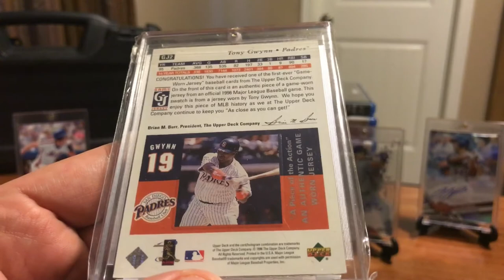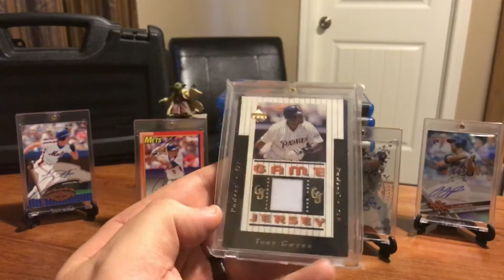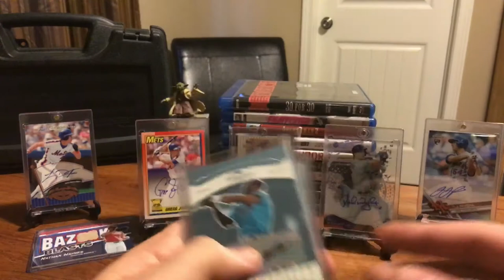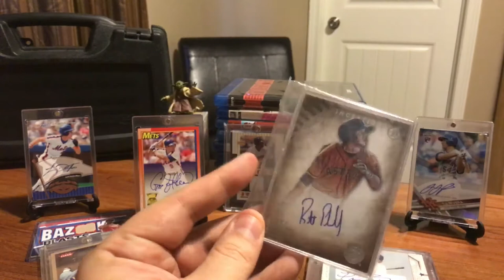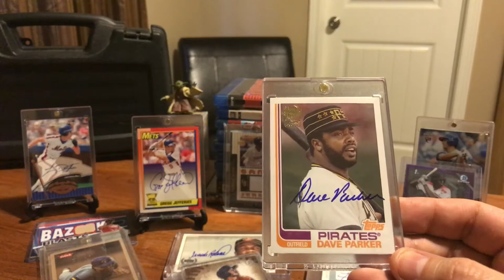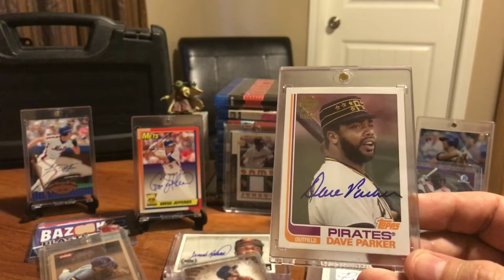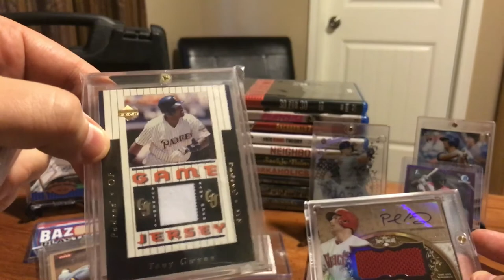My cousin came out 🍆 Brett Phillips laughing 🎙1st Game Used Jersey Card EVER MADE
Brett Phillips laughing ...